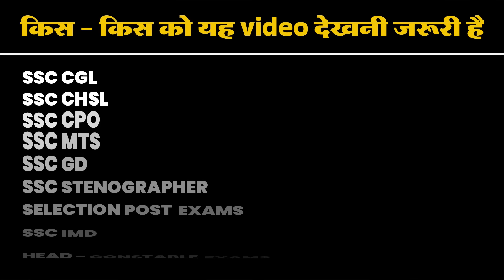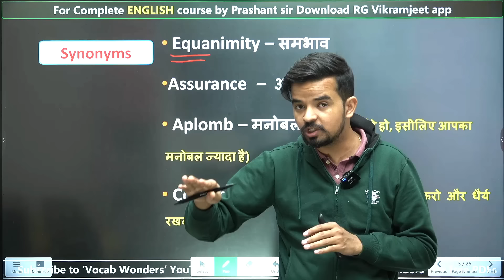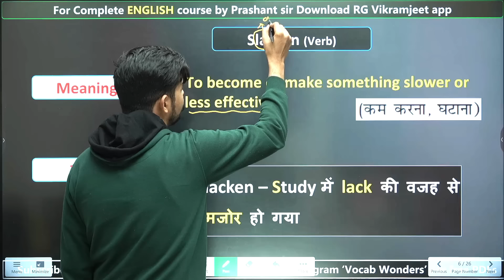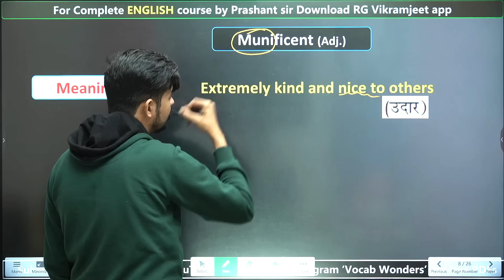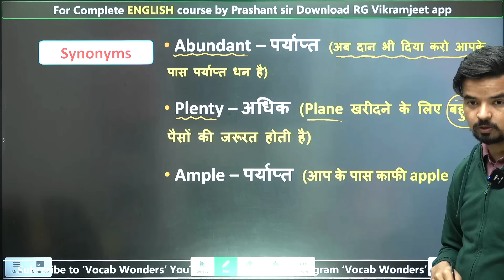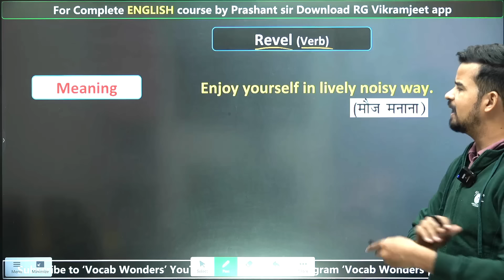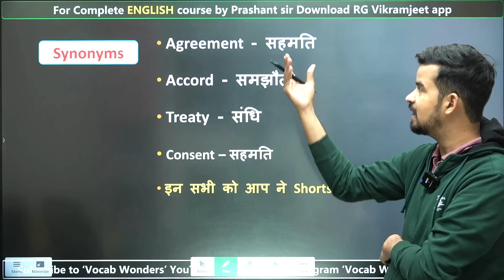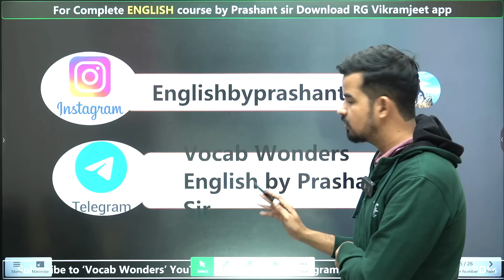Synonyms | Class 09 | Vocab संजीवनी Express | English by Prashant sir | Vocab Wonders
Vocab संजीवनी Express की PDF के लिए Join करें  Vocab Wonders Telegram Channel 👇👇👇👇👇👇👇👇

🔴The Hindu - for Hindi medium के लिए Join करें Vocab Wonders Telegram

💥𝐕𝐨𝐜𝐚𝐛 𝐒𝐚𝐧𝐣𝐞𝐞𝐯𝐚𝐧𝐢 किताब को अभी 𝐎𝐫𝐝𝐞𝐫 करने के लिए नीचे दिए 𝐋𝐢𝐧𝐤 पर 𝐂𝐋𝐈𝐂𝐊 करें

Why us ? 💭💭
📢 UPDATED CONTENT
2019, 2020, 2021, 2022, 2023 CDS , CAT , CGL 2019, 2020, 2021, 2022, 2023 MAINS )